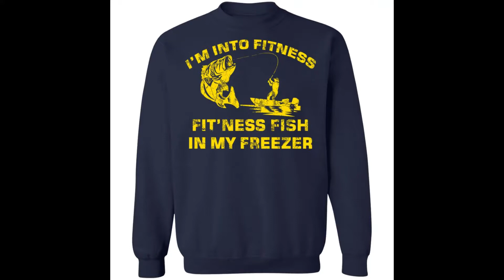Bass i’m into fitness fit’ness fish in my freezer shirt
Black T-shirt is a favorite outfit of both men and women of all ages. Not only is it easy to coordinate. But it also feels comfortable and can be worn in many situations. To become more impressive and fashionable with the “national” black t-shirt, let’s immediately refer to the new Bass i’m into fitness fit’ness fish in my freezer shirt from the Bucktee era store. . With beautiful colors, close-fitting prints, this shirt will make you stand out more. Moreover, the shirt also has many sizes for you to choose, so don’t give up Bass i’m into fitness fit’ness fish in my freezer shirt. So you can buy this shirt right away at bucktee.com.